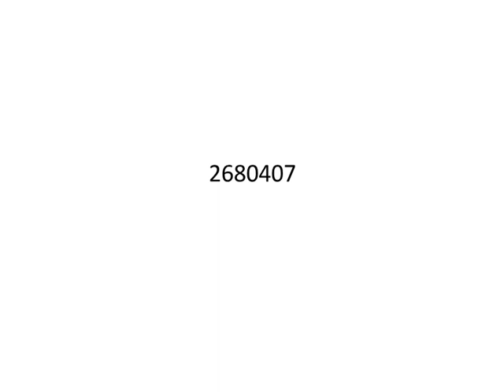Reiki Angel Number to Stop divorce proceedings (तलाक की कार्यवाही बंद करो)